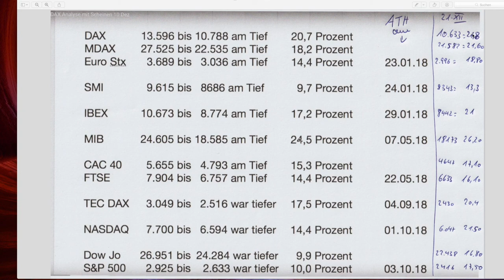Internationale Indices im Vergleich seit dem 10 Dezember